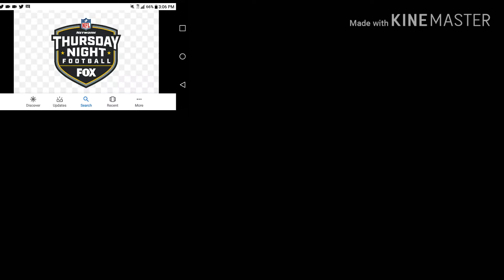NFL Predictions Week 3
This The Predictions Video Of The NFL For Week 3 ! Hope You Enjoy !